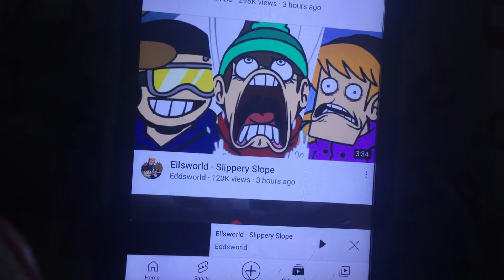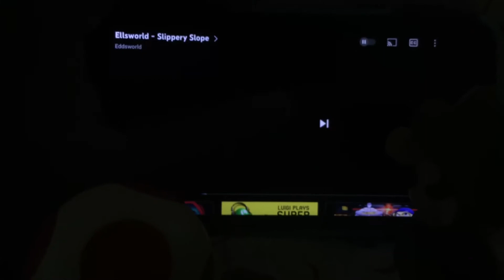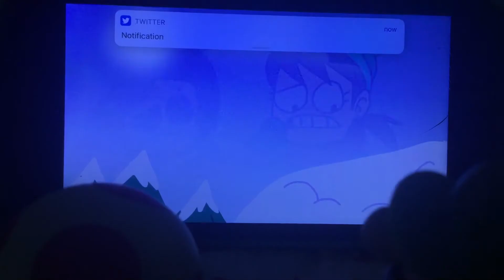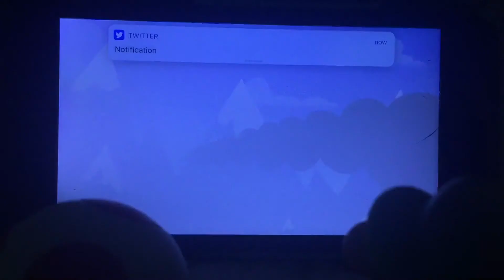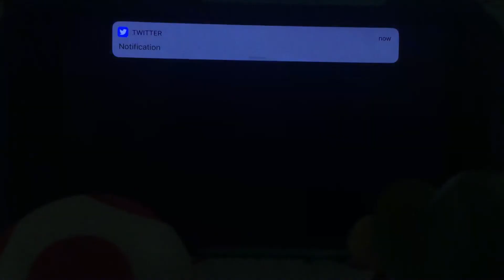Andy(Me) & Luigi react to, “Ellsworld- Slippery Slope”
Heck Yeah! Another Eddswor- I mean, Ellsworld VIDEO!!! Just in time for the Holidays!